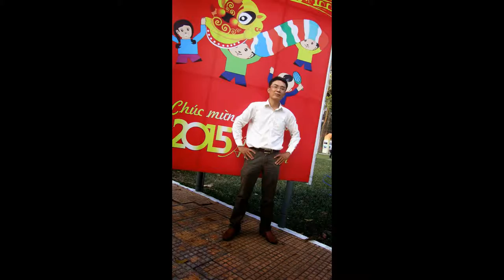Tết Ất Mùi 2015